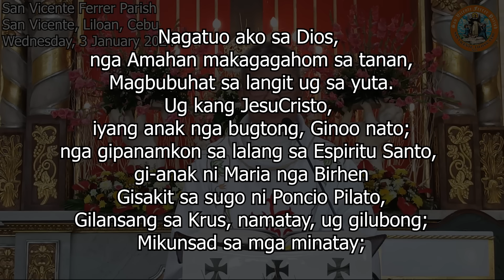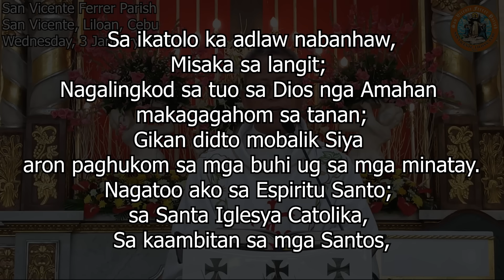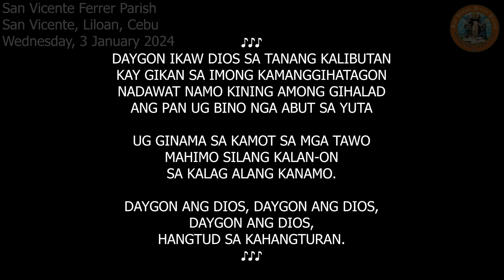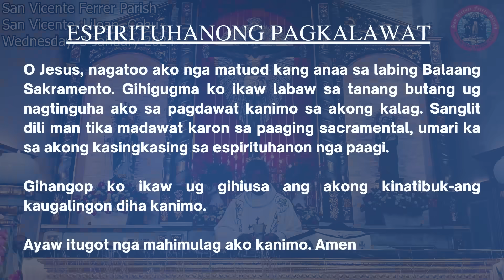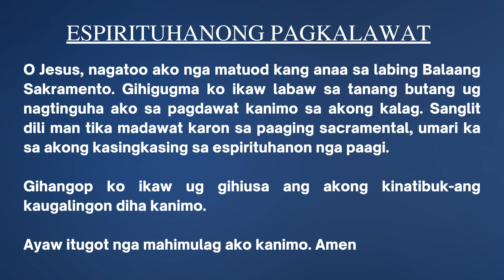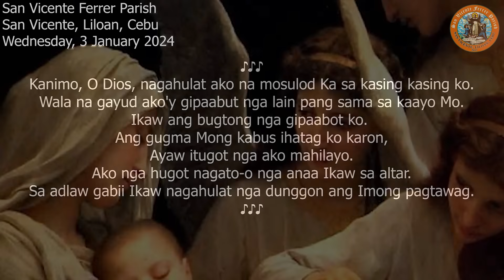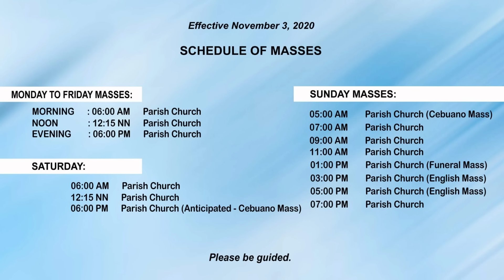"Ang gahum sa Balaang Ngalan ni Jesus." - 01/03/2024 Misa ni Fr. Ciano Ubod sa SVFP.